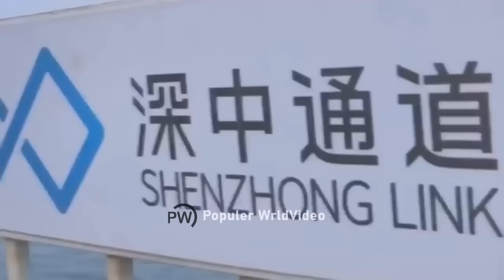The road construction that the Chinese built shocked American scientists.